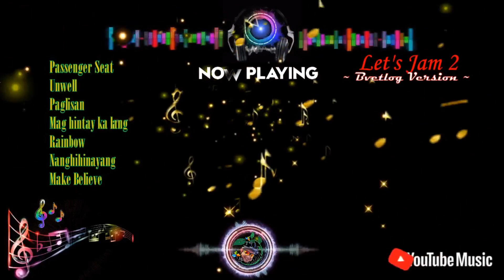Let's Jam 2 with Bvetlog |Covers